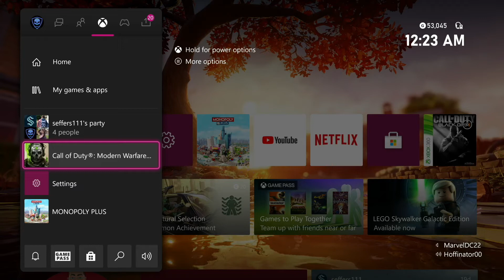Drunk Ryan | Dum Bassedness part 88